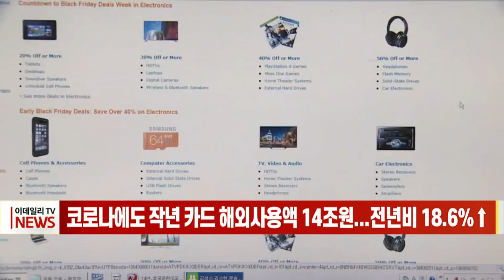코로나에도 작년 카드 해외 사용액 14조 원... 전년 비 18.6%↑ (20220302)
지난해 국내 소비자가 외국에서 사용한 신용카드 금액이 3년 만에 증가세로 돌아섰습니다.
한국은행은 지난해 신용카드 해외 사용액은 122억3천만 달러, 14조 원 정도로 전년보다 18.6% 증가했다고 밝혔습니다.
신용카드 사용액은 지난 2019년 0.5% 줄어든 이후 코로나19 확산에 따라 2020년에는 103억1천만 달러로 많이 감소했습니다.
한국은행은 출국자 수는 줄었지만, 온라인을 통한 해외 직접구매가 증가하면서 신용카드 사용액이 늘었다고 설명했습니다.